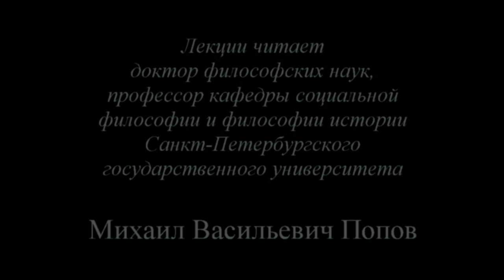Политическая конфликтология (2014) - 04. «Классовая борьба»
В лекции «Классовая борьба» доктора философских наук профессора по кафедре экономики и права М.В.Попова по курсу «Политическая конфликтология 2014» показано, что хотя объективную основу классовой борьбы составляют экономические интересы как такая объективная характеристика экономического положения классов, которая показывает, какие действия или изменения улучшают или ухудшают положение этих классов и в какой степени, тем не менее сплошь и рядом люди борются за иные, в том числе совершенно чуждые и даже враждебные им экономические интересы.